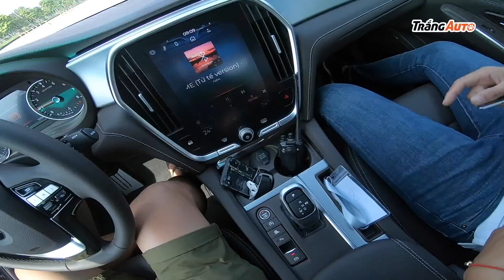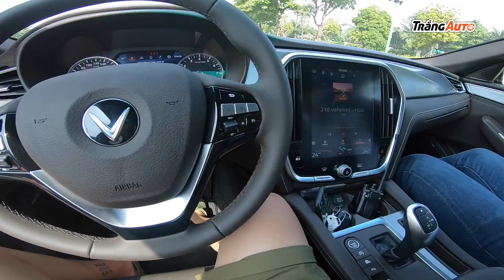Chạy thử VINFAST LUX A 2.0. Ngắn quá ko dám làm gì :( | POV test drive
Trong lúc chờ xe về đại lý để được chạy lâu hơn trên các cung đường, mò sang Long Biên chạy tí cho đỡ nghiền. 1 đoạn đường ngắn không thể hiện được gì nhiều, nhưng có còn hơn không. Anh em xem tạm để hiểu thêm về không gian, âm thanh khi tăng tốc nhẹ nhàng của Vinfast LUX A 2.0 nhé. Khi có xe về đại lý mình sẽ cố gắng chạy nhiều hơn.